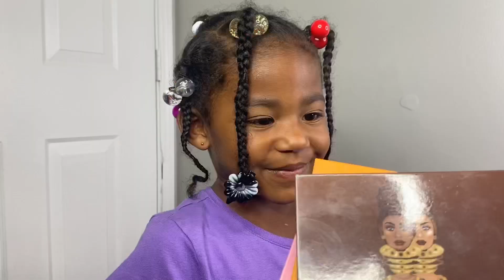Pink Makeup Look On My 4 Year Old Daughter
We’re Back ! Watch me as I do my 4 year old daughter pink makeup look. I considered this bonding time with my daughter so no she doesnt wear makeup outside.

🌸 If you ENJOYED this video consider